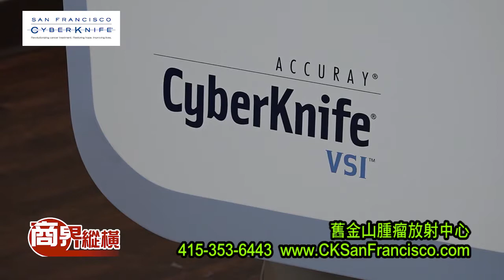舊金山腫瘤放射中心的主任耿本楠醫生 第454集 4/15/2018